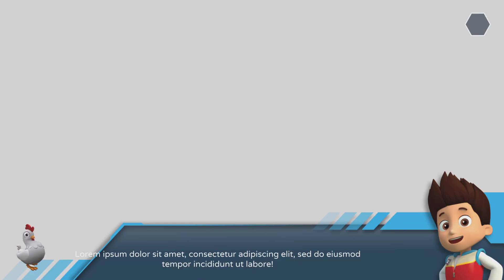PAW Patrol: Grand Prix - Rubble - Affentempel Spurt - Let´s Race - german - PS5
PAW Patrol: Grand Prix
Let´s Play  / Gameplay - deutsch / german
Für mehr Infos aufklappen 👇

Beschreibung:
Keine Strecke ist zu groß, kein Rennfahrer zu kleinMit deinem Lieblings-Fellfreund der PAW Patrol und mit bis zu 4 Spielern gleichzeitig kannst du Rennen in der Abenteuerbucht fahren – dabei musst du aber auf Hindernisse achten, die der fiese Bürgermeister Besserwisser zurückgelassen hat!

Anschnallen und mit euren Fellfreunden ein PAW-tastisches Rennen auf einer der 11 Strecken fahren!

Entwickler: 3DClouds
Herausgeber: Outright Games
Genres: Rennspiel, Racing, Adventure